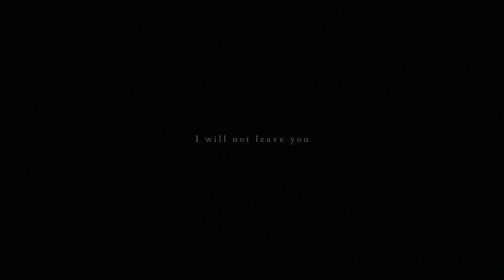Wang So x Hae Soo [Scarlet Heart Ryeo] never let you down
‘[lyrics]

Will you come along cause I'm about to leave this town
In my eyes, a waterfall, all I can hear, a siren call
Could you be waiting by the shore, oh I could drown without you
Will be holding out the line when I fall?
I'll never let you down, never let you down
Never let you down, never let you down

Baby I will find you
Baby I can hear you call
Baby I can feel your heart
Just wait a little longer
I won't ever let you down